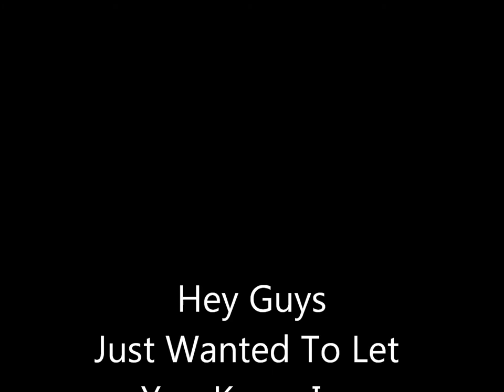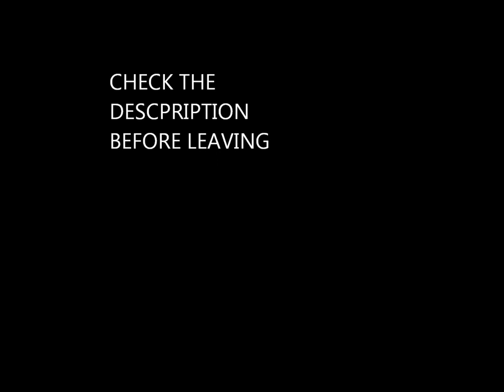FREE LEAGUE OF LEGENDS TOURNAMENT WITH AWESOME PRIZES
Song Is:Bass Cannon
Good Luck & Have Fun Every Participating
PS:GETTING TO LEVEL 5 IS EASY
You can participate more than 1 time
Level Cap Is 12